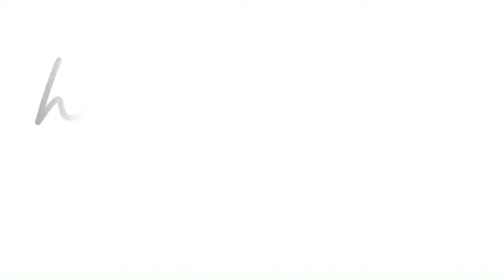エクシブ鳥羽別邸GRAND RESORT & SPA )XIV TOBA BETTEI三重県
travel japan, experience japan, asia, beautiful places, escape, family trip, to the other places, escape, paradise, delicious food, japanese food, japanese landscape,